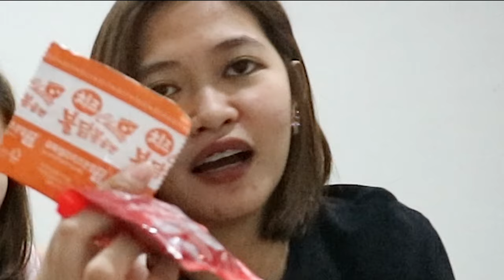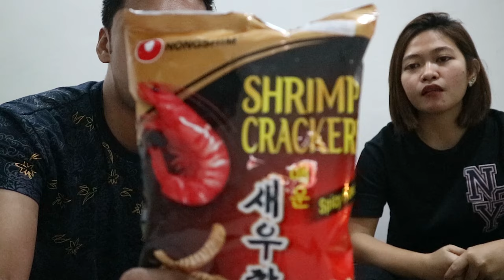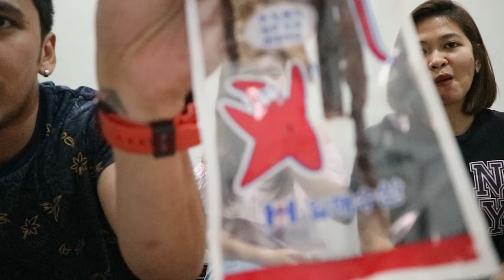Trying out KOREAN SNACKS | Mukbang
Hi guys! This video is about our verdict on Korean Snacks na binili namin sa Timog. Hope you guys will enjoy lalo na ang mga fans ng Korean Culture! =)